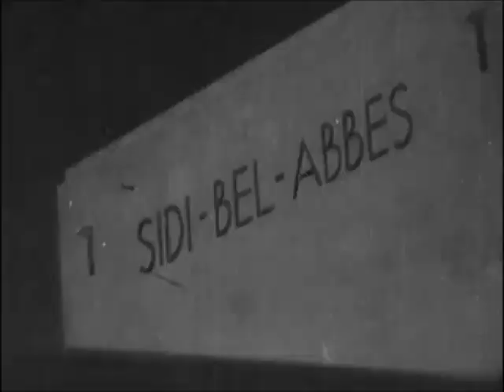FERNANDEL à Sidi bel abbés. 1935